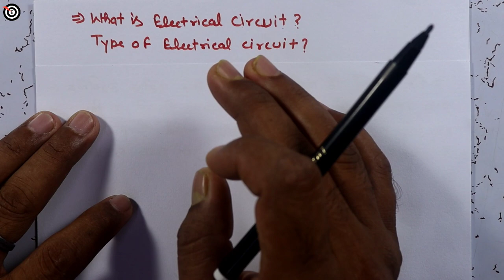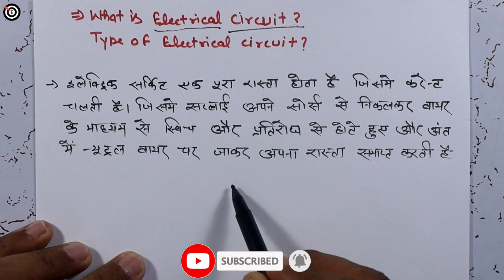What is electrical circuit? | Type of electrical circuit? | Different types of electric circuits?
What is electrical circuit?,Type of electrical circuit?,Different types of electric circuits? - target electrician

Dosto aj ke is video mein ham janenge ki electrical mein koi bhi equipment ya koi bhi machine without circuit work nahin kar sakta hamare gharon mein jo fan Laga hota Hai motor tubelight press TV washing machine refrigerator inverter mixer grinder yah industry mein use hone wale sabhi electrical equipment without circuit work nahin kar sakte ab question kya hai key circuit kya hota Hai jab phase wire Kisi switch ke through resistance se hokar wapas negative wire tak current ko ko pahunch aata Hai hi hai usko Ham circuit bolate Hain yah circuit 3 type ke hote Hain open circuit short circuit closed circuit yah circuit alag alag hote Hain is video mein is topic se related sabhi questions ka answer Kiya Hai mughe visvas hai ki apko ye video jarur help karega aur pasand ayega.

1-  what is circuit in hindi
2- what is electric circuit explain with diagram
3- what is electric circuit theory
4- what is short circuit and open circuit
5- what is open circuit in electrical
6- what is close circuit in electrical
7- what is short circuit in electrical